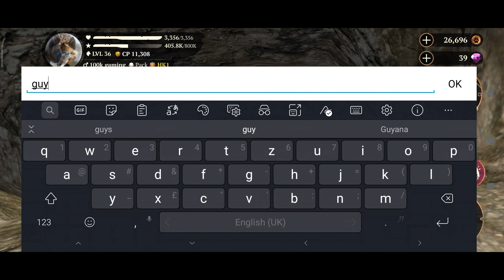The wolf gameplay-hunting 8 champions.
The hardest champs were probably the white tiger champ and the American bison champ, they could kill me in just a bite! But at last, they were defeated.
Fight epic bosses